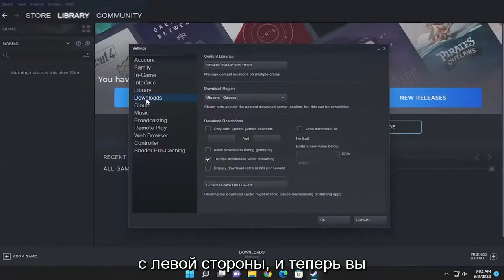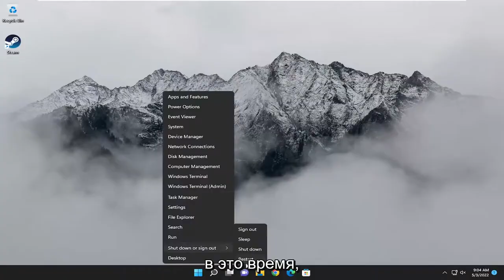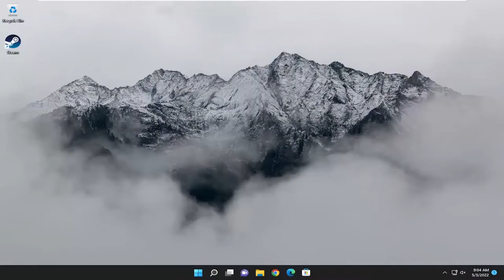Загрузчик клиента Steam не отвечает или перестал работать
Загрузчик клиента Steam не отвечает или перестал работать FIX

Это очень распространенная проблема, когда служба Steam Bootstrapper перестает отвечать на запросы. Это не позволяет запустить Steam, потому что Bootstrapper — это начальная служба, необходимая для запуска Steam. Если он не запустится, Steam тоже не запустится. Многие люди спрашивали нас, в чем конкретная причина такого случайного поведения. Короче говоря, нет конкретной причины, по которой он может перестать отвечать. Это потому, что у каждого из вас есть различное оборудование и конфигурации. Мы перечислили все решения, начиная с самых эффективных и простых. Начните с самого начала и продвигайтесь вниз.

Некоторые пользователи Windows жалуются, что клиентские приложения Steam останавливаются с сообщением об ошибке, в котором говорится: «Загрузчик клиента Steam не отвечает» или «Загрузчик клиента Steam перестал работать». И, очевидно, поскольку Bootstrapper является важным сервисом, и если с ним возникнет какая-то проблема, вы не сможете запустить программу запуска. И даже если вы это сделаете, вы не сможете играть в игры или добавлять новые. Поэтому надо исправлять!